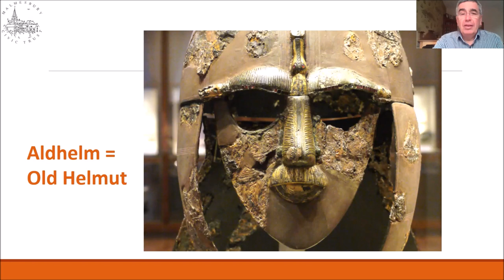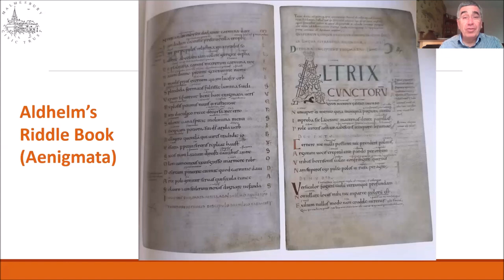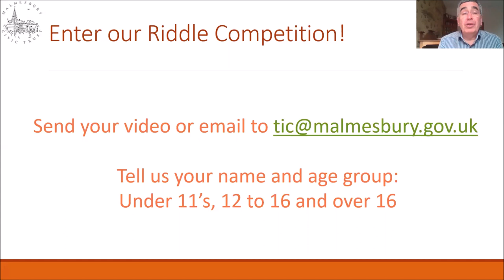St. Aldhelm's Riddles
Campbell Ritchie, Mayor of Malmesbury talks about St. Aldhelm's riddles.